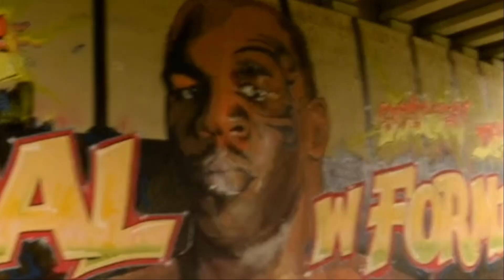"MIKE TYSON" ft. Coraz Starszy, Drzewo (prod.Dejot)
TELEDYSK POWSTAŁ Z KILKU UJĘĆ,  KTÓRE UDAŁO MI SIĘ ODZYSKAĆ, OD "REALIZATORA".  KOLEŚ KTÓRY NAGRYWAŁ UJECIA, WZIĄŁ ZALICZKE, PO CZYM UCIEKŁ Z MATERIAŁAMI I ŚLAD O NIM ZAGINĄŁ. JESLI NAPOTKACIE GO NA SWOJEJ DRODZE, NIE UFAĆ! JE*AĆ TAKICH LUDZI! WYRO, BO O TOBIE MOWA... JESLI NIE JA, TO KARMA CIE DOJEDZIE!

Dziękuje wszystkim którzy brali udział w Teledysku. Z góry przepraszam jeśli ujęcia nie trafiły do klipu. Trafiliśmy, po prostu na Ku*we. Nadrobimy to jakoś!

bit/mix. DEJOT
rap/txt. Kasz Kesz / Starszy / Drzewo
video. Cashalot